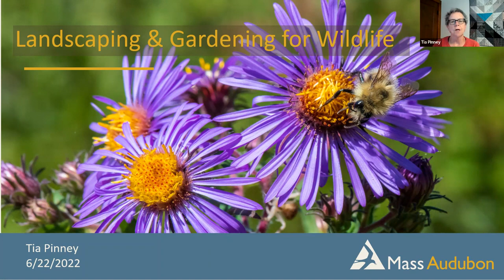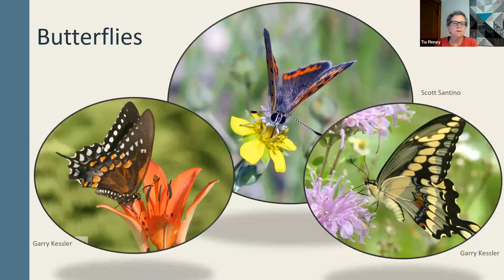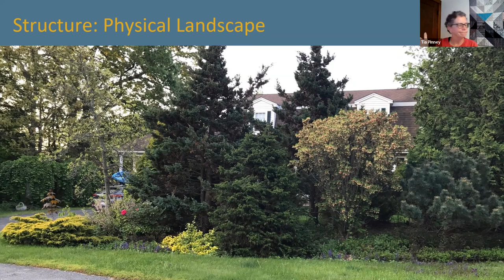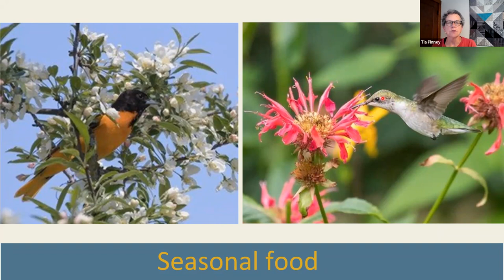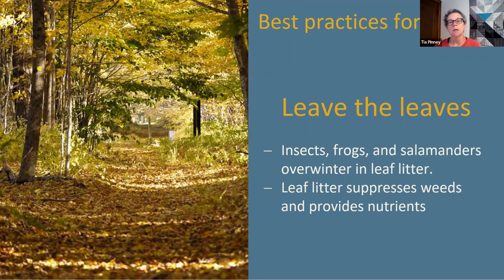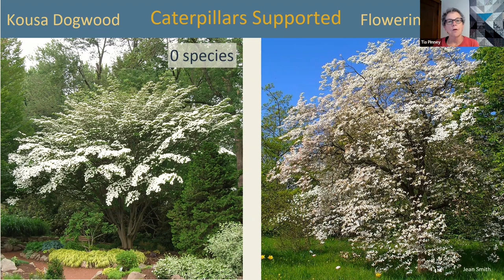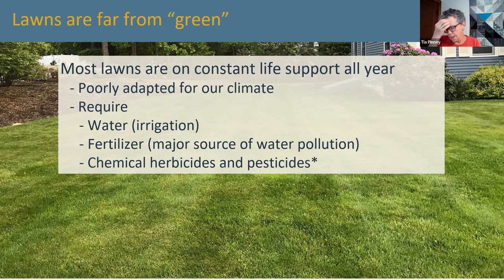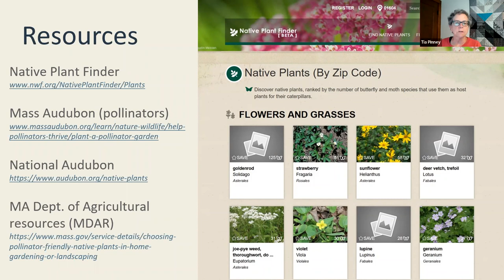Landscaping & Gardening for Wildlife with the Mass Audubon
Do you have a true green thumb? Meaning, are you taking into account the complete ecosystem around the land you care for? Learn how you can support local species by utilizing wildlife-friendly gardening practices in your home, business, and community settings. Simple, easy actions like keeping fall leaves on the ground could have huge effects, and bring in more butterflies, come spring! Learn about what to do, and not do, in your yard, garden, or even container, to support nearby birds, frogs, pollinators, and more in a sustainable fashion.

Led by Tia Pinney, a Biologist, Lead Naturalist, and educator at Mass Audubon’s Drumlin Farm Wildlife Sanctuary in Lincoln. Since 1994, when she first started working at the farm, Tia has overseen efforts to maintain New England’s wildlife on our 206-acre property, managing staff and volunteers in planting projects and citizen science.